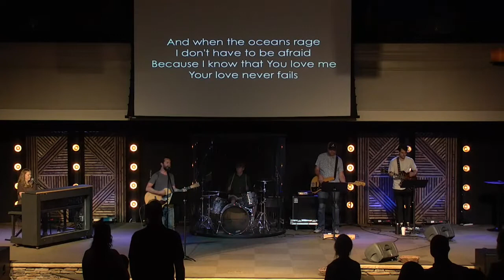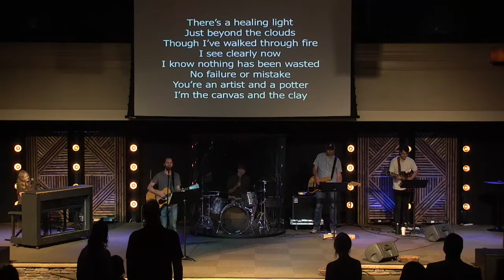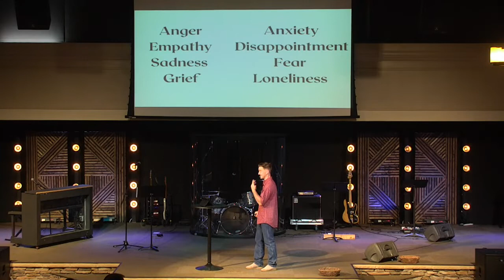July 10, 2022 - Encounter